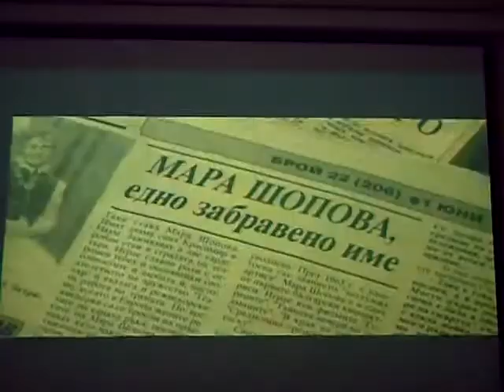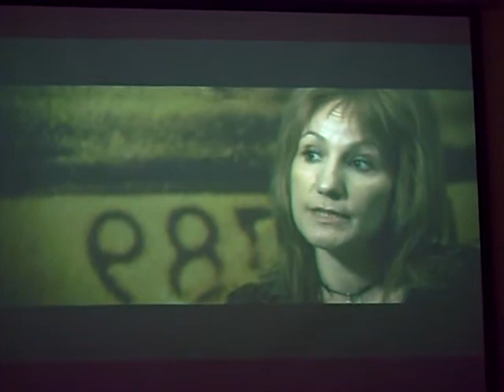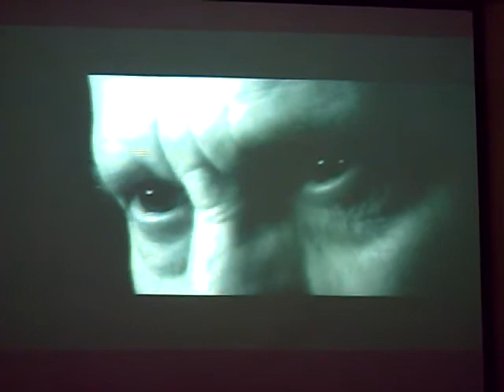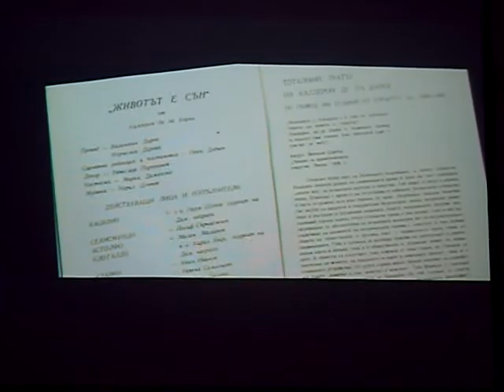Непознатите - Наум Шопов